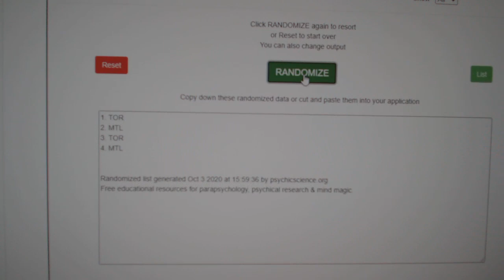Multi Randoms - C&C GB #12,563